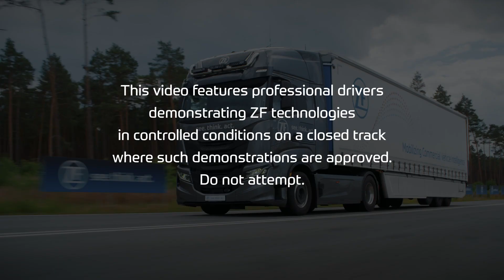ZF's Safety Innovation Truck: Driving Commercial Vehicle Innovation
The ZF Safety Innovation Truck combines the Group's latest safety technologies, including active Moving-Off Assist, which prevents collisions with pedestrians, Highway Assist, which enables level 2 autonomous driving, and OnGuardMAX autonomous emergency braking assist. The advanced reversing assistant prevents accidents with people during maneuvering. Jan Scholz, Lead Engineer Safety, explains how ZF's commercial vehicle technologies can contribute to increase road safety.